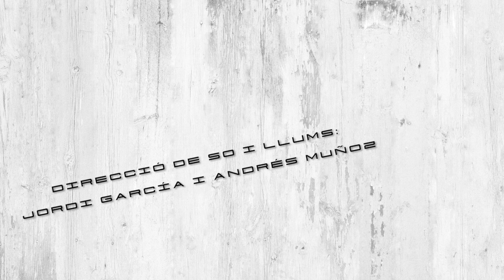Sent Sant Feliu: Delta delta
Formació de recent creació liderada per Daniel Díez, un altre dels noms a seguir de la recent collita musical local. Amb composicions pròpies i un nivell interpretatiu desbordant, Delta Delta s’inspira en la música dels 90 per oferir una proposta molt personal, que deixa bocabadat fins a l’espectador menys predisposat. Melodies brillants, guitarres poderoses i una intensitat rítmica que mai decau.